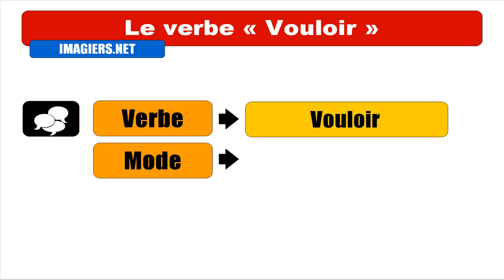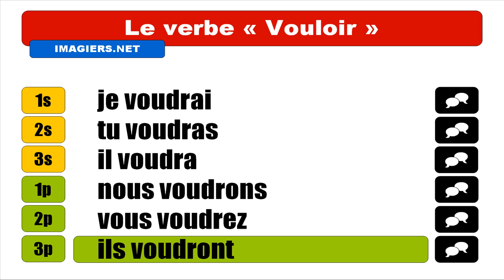FRENCH VERB CONJUGATION = Vouloir = Indicatif Futur simple